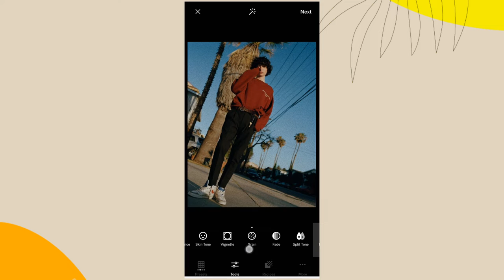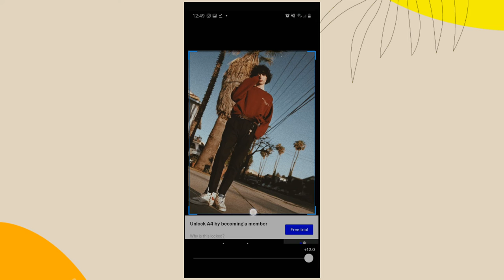50's Style Editing | With 4 Simple Steps Only